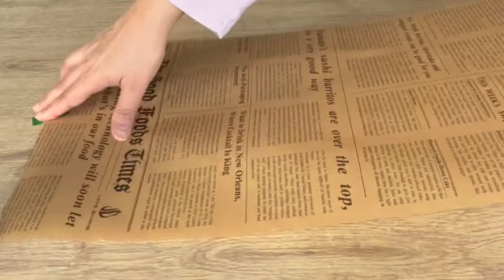How to make perfect Rainbow cake | Butter cream frosting | Cupcake recipe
Ingredients:-
For the Rainbow Cake Layers:-
5 cups all-purpose flour (500g)
2 ½ cups granulated sugar (550g)
1 tablespoon baking powder
½ teaspoon baking soda
1 teaspoon salt
6 large eggs room temperature
1½ cups vegetable oil (360ml)
1½ cups whole milk (360ml)
1 tablespoon vanilla extract
Food colouring (Purple, blue, green, yellow, orange, red)

For the Buttercream:-
3 cups unsalted butter softened (680g)
½ teaspoon salt
6 cups confectioners sugar (720g)
1 tablespoon Milk/cream room temperature (optional)
1 tablespoon vanilla extract
pink food colour

1/2 cup (100g) sugar
1/2 cup (120ml) water
1 teaspoon vanilla extract

For cupcakes:-
1 1/4 cups all-purpose flour (157g) plus 1 teaspoon for chocolate chips
1 1/4 teaspoon baking powder
1/2 teaspoon salt
1/2 cup (114g) unsalted butter, softened
3/4 cup sugar (150g)
2 large eggs, room temperature
2 teaspoons vanilla extract
1/2 cup (120g) buttermilk, or plain kefir, room temperature
100 grams chocolate chips
Sprinkles
pink food colour

cake board
8-inch round cake pans
100 grams Fondant
cupcake cases